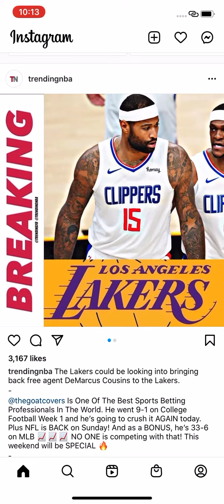Lakers signing DeMarcus Cousins